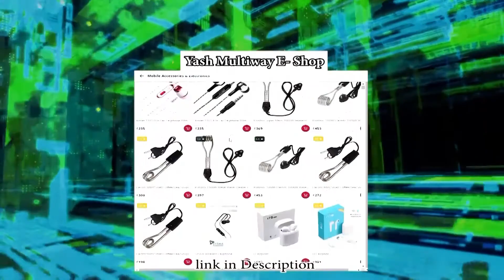Mile Jab Hum Tum | Dil Mil Gye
App link :-  Yash Multiway E Shop